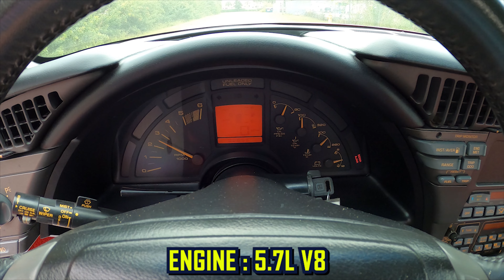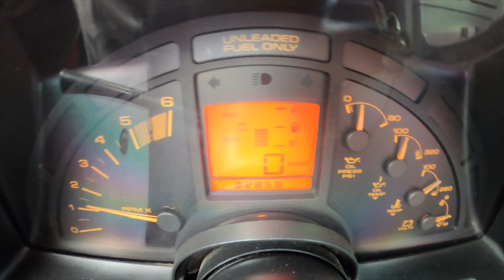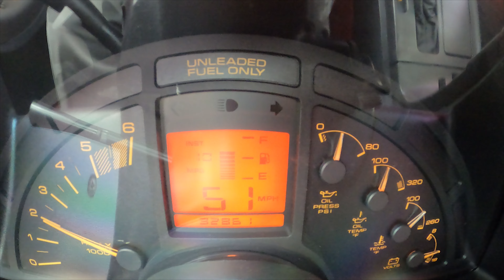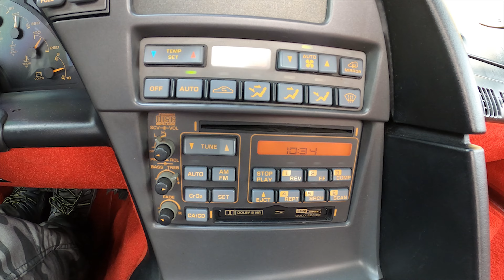1991 Chevrolet Corvette C4 5.7L V8 convertible custom interior | Jarek in Tarpon Springs Florida USA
P.S. Thank you Daniel for sharing this car
P.S.2 Thank you BestGreenScreen for your fantastic wall intro.

Music used in this video : Outwild x She Is Jules - Golden

The Chevrolet Corvette (C4) is the fourth generation of the Corvette sports car, produced by American automobile manufacturer Chevrolet from 1983 until 1996.

The Chevrolet Corvette, colloquially known as the Vette, is a two-door, two-passenger sports car manufactured and marketed by Chevrolet across more than 60 years of production and eight design generations. From 1953 to 2019, it was front-engined, and since 2020, it is mid-engined. With its generations noted sequentially from C1 to C8, the Corvette serves as Chevrolet's halo vehicle and is widely noted for its performance and distinctive plastic—either fiberglass or composite—bodywork.

In 1953, when GM executives were looking to name the new Chevrolet sports car, assistant director for the Public Relations department Myron Scott suggested Corvette after the small maneuverable warship—and the name was approved. The first model, a convertible, was introduced at the GM Motorama in 1953 as a concept and was followed ten years later by the 1963 second generation, in coupe and convertible styles. Originally manufactured in Flint, Michigan, as well as St. Louis, Missouri, the Corvette has been manufactured since 1981 in Bowling Green, Kentucky.

The Corvette has since become widely known as "America's Sports Car." Automotive News said that after 'starring' in the early 1960s television show Route 66, the Corvette became synonymous with freedom and adventure," ultimately becoming both "the most successful concept car in history and the most popular sports car in history.